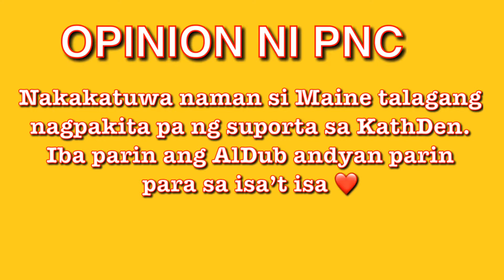Maine Mendoza at Kathryn Bernardo nagusap dahil sa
Maine at Kathryn nakabuo na ng friendship di pa man nag kakatrabaho.
Alden at Kathryn busy sa promotion ng Hello Love Goodbye
Hello Love Goodbye palabas na